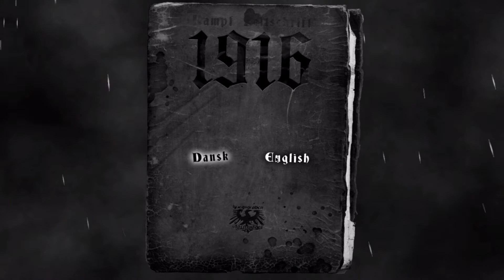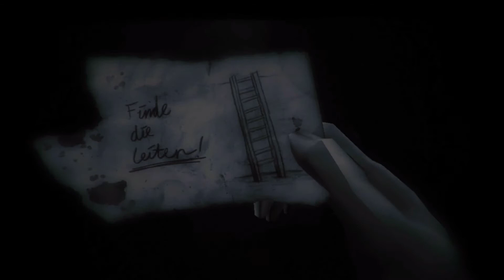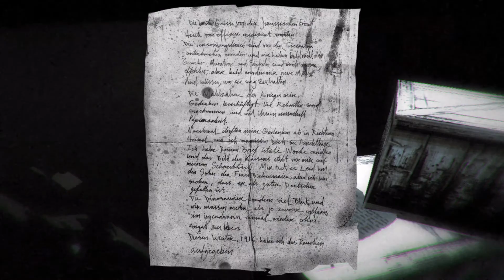1916: Der Unbekannte Krieg Gameplay Ep. 1: Dinosaurs in WWI? Seems Legit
They never taught us about the dinosaur breakout in american history class. 0.o

Want to play?